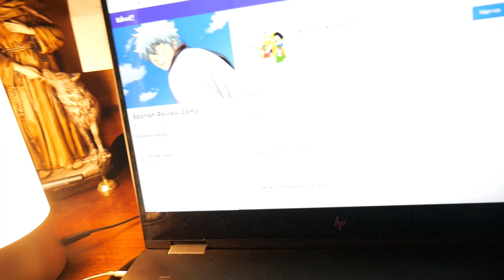How Adjectives Work in Spanish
yeah another school video haha
but bare with me this is my final spanish exam ok.
today let's learn adjectives  in spanish !! ! ! !! ! ! :0